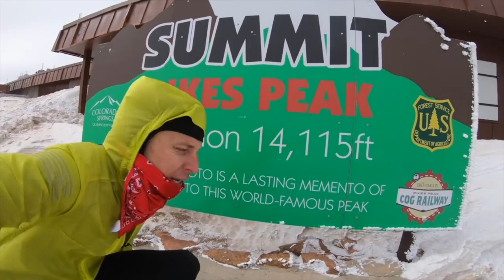Words I repeat while Running + Pikes Peak Ascent Workout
Up we go for the last hard-hard workout in this condensed training block for the Pikes Peak Ascent. I am tapering, but that connects to volume, not yet to the intensity of the efforts. The intensity will reduce in the final 8 days of the training block. The Pikes Peak Ascent is two weeks away and today's workout and training session on the Peak went very well. And in this vlog I discuss some words that I repeat to myself over and over again while running a hard workout or a difficult race, like Pikes Peak. Onward and upward!

• Halo Headband for sweat headband&index=aps&camp=1789&creative=9325&linkCode=xm2&linkId=2e43c13803d1b21dca0a8f275b0045ba

• Saucony: Fastwitch 8

• Hoka: Carbon Rocket

• Skechers: Go Run 7 Hyper, Razor 3

• Altra: Paradigm 4.5, Torin 3.5, Timp 1.5

• Mizuno: Waveknit R2

🔸My Shoe Size: 7.5 men's US sizing
🔸Mailing Address:

USA

Seek Beauty
Work Hard &